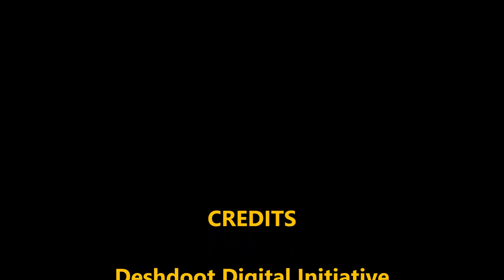Diksha Dinde | Girl On the Wingchair | Pune